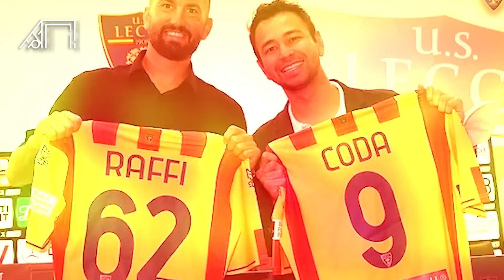Ambisi Besar-besaran yang Bawa Kemenangan! Lecce ke Serie A dan Langsung Dibeli Pengusaha Indonesia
Cetakgol edisi kali ini akan mengulas Lecce yang promosi ke Serie A setelah juarai Serie B. Klub yang terletak di selatan Italia ini memang dikenal sering keluar masuk Serie A. Cetakgol akan mengulasnya sebagai berikut.